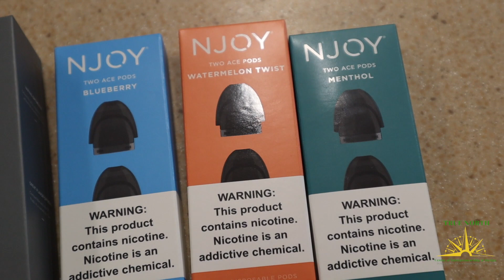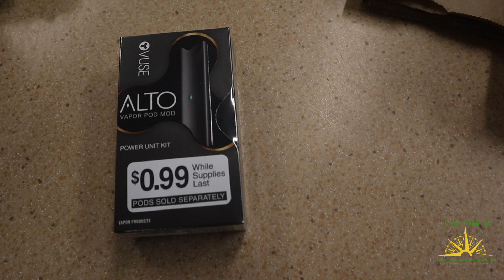The Dangers of Vaping. TRUE NORTH_NRHS